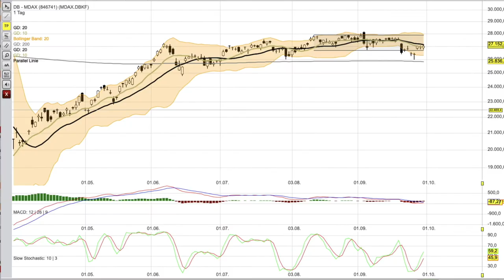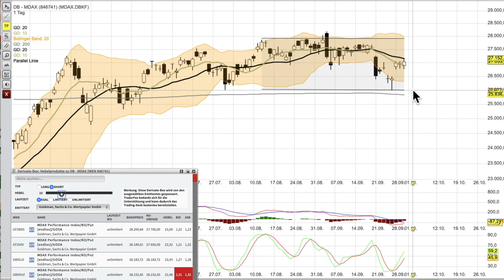MDAX Analyse per 1 Oktober